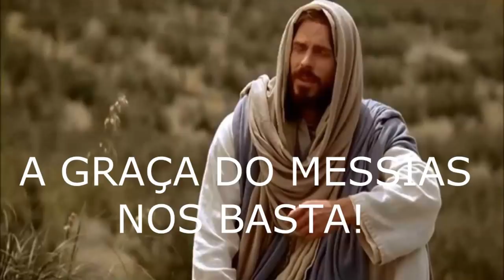FORMIGÃO FOI OU NÃO PRA QUADRANGULAR?